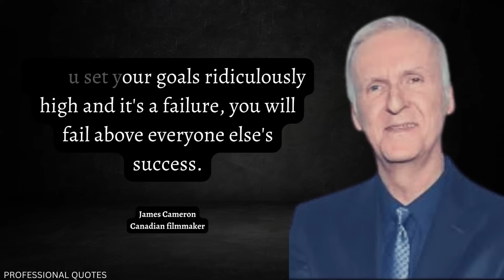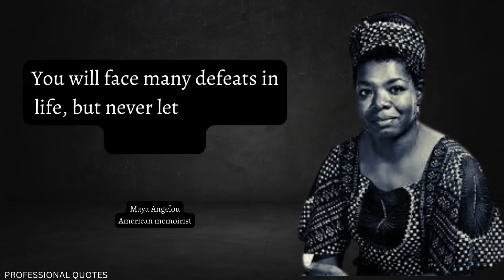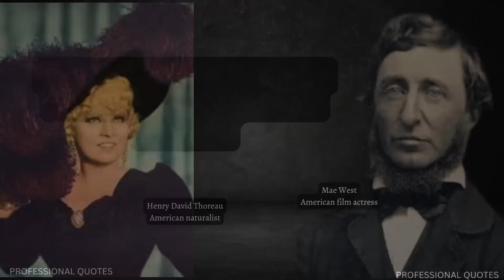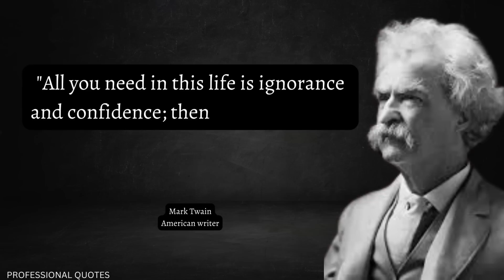Unveiling the Most Profound Quotes About Life You've Never Heard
In this video, I'm sharing some of my favorite quotes about life. These quotes about life will help you to reflect on your life and find inspiration in the tough times.

Sharing these quotes about life is a great way to bring a little joy into your day, and to remind you that no matter how bad things might seem at a particular moment, there is always light at the end of the tunnel. If you're looking for some inspiration, then look no further!